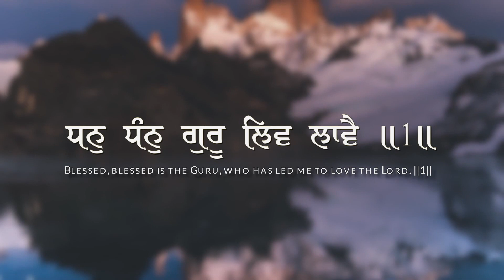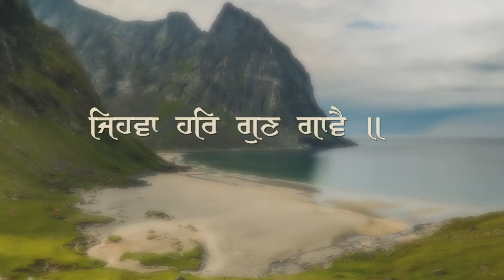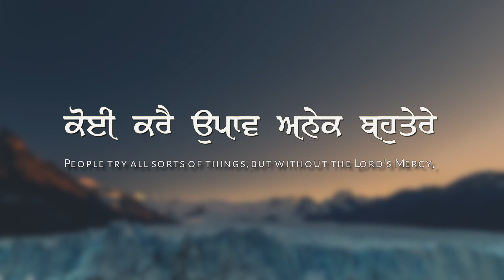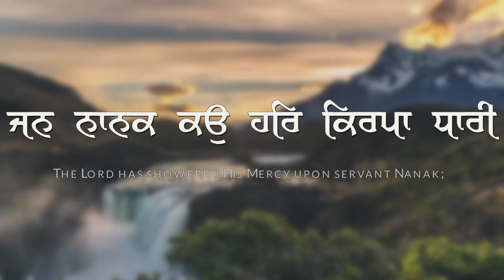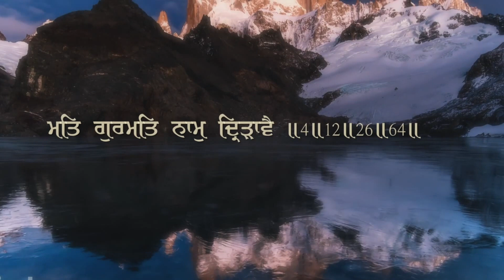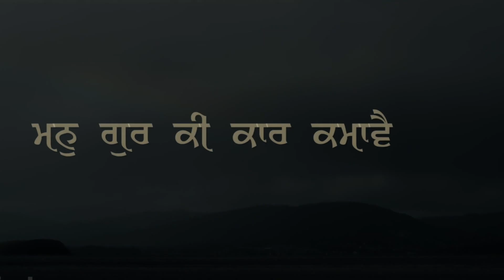Man Gur Ki Kaar Kamave | Bhai Jagteshwar Singh Shaan | Shabad Gurbani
10 ਮਿੰਟ ਦਾ ਸਮਾ ਕੱਡ ਕੇ ਗੁਰਬਾਣੀ ਕੀਰਤਨ ਸੁਣੋ ਤੇ ਖੁੱਸ਼ੀਆ ਪ੍ਰਾਪਤ ਕਰੋ ਜੀ ।

Watch this new shabad from beautiful voice of Bhai Jagteshwar singh shaan(Patiala Wale)(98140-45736)

Shabad -  Man Gur Ki Kaar Kamave
Ragi- Bhai Jagtehwar Singh Shaan
Label -Shemaroo
Producer - Babli Singh
Presented By Raveen Singh 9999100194